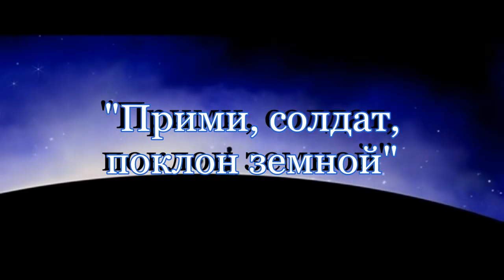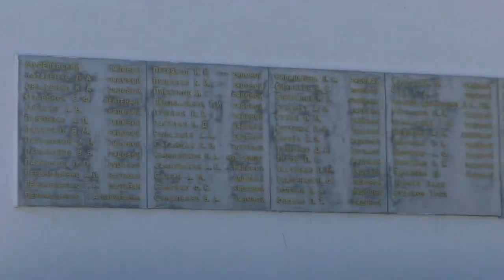В Ленинском районе состоялся митинг-реквием «Прими, солдат, поклон земной»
17 марта 2020 года в преддверии Дня воссоединения Крыма и г. Севастополя с Россией, на одном из значимых мест Ленинского района, Обелиске Славы в пгт Ленино со всеми воинскими почестями состоялся ритуал передачи останков Маркова Александра Константиновича 1913 года рождения уроженца деревни Старица Туринского района Свердловской области красноармейца 650-го стрелкового полка 138-стрелковой дивизии Крымского фронта геройски погибшего в мае 1942 года при обороне Керченского полуострова от немецко-фашистских захватчиков. Почти 80 лет он покоился в крымской земле и сегодня он возвращается на родную Землю в город Асбест Свердловской области,  откуда был призван в ряды красной армии на военную службу.

В митинге-реквиеме приняли участие: Заместитель председателя Комитета Государственного Совета Республики Крым по строительству, транспорту и топливно-энергетическому комплексу Валерий Аксёнов, Депутат Государственного Совета Республики Крым Александр Шевченко, Министр топлива и энергетики Республики Крым Евгений Рукавишников, Глава муниципального образования Ленинский район - председатель Ленинского районного совета Олег Водопьянов, Глава Администрации Ленинского района Екатерина Юровских, Первый заместитель Главы Администрации Ленинского района Игорь Заикин, Заместитель Главы Администрации Ленинского района Амет Абильвапов, Глава Администрации Лениновского сельского поселения Олег Касьянов, помощник депутата Государственного Совета И.И.Луценко Анна Пупкова, Заместитель генерального директора «Черноморнефтегаз» Сергей Зырянов, Председатель первичной профсоюзной организации Крымского Республиканского предприятия «Черноморнефтегаз» Нефтегазстройпрофсоюза России Александр Шибирин, Председатель районной общественной организации социальной поддержки ветеранам войны, труда, воинской службы и правоохранительных органов Екатерина Харионовская, Руководитель военно-патриотического поискового объединения «Крым» Поиск» Николай Шевченко, Командир поискового отряда Ленинского района «Обелиск» Михаил Сильченко, Настоятель храма Иоанна Кронштадтского отец Ростислав, Директор Музея истории Ленинского района Николай Рак, ветераны Великой Отечественной войны и воины–интернационалисты, ветераны труда, делегации предприятий и организаций района, работники Администрации Ленинского района и районного совета, жители района, ополчение, казаки.

Обращение к жителям города Асбест Свердловской области зачитал заслуженный работник культуры Автономной Республики Крым директор Музея истории Ленинского района Николай Рак.

«Для нас Великая Отечественная война – это не только прошлое. Ее дыхание многие ощущают и теперь. Ведь она круто повернула всю жизнь страны, вошла в каждый дом, в каждую семью. Она поглотила в своем пламени миллионы людей, принесла стране колоссальные разрушения, страдания и горечь, которые и поныне остро тревожат людскую память. 75 лет многострадальная земля нашей страны покоит в своих недрах останки воинов.  И сегодня, благодаря важной и ответственной работе поисковых отрядов и военно-патриотических клубов, найдены сотни захоронений солдат и офицеров, долгие годы пребывавших в забвении» - сказала в своем выступлении Екатерина Юровских.

Светлую память красноармейца Маркова Александра Константиновича и  тех, кто сложил головы на фронтах Великой Отечественной войны почтили минутой молчания.

Под торжественную музыку знаменная группа со знаменем Победы, юнармейцы с венками, и поисковики передали урну с останками красноармейца Маркова Александра Константиновича представителям Челябинской региональной молодежной военно-патриотической общественной организации «Русич». Еще один солдат вернулся домой, на Родину.

По окончании митинга-реквием по передаче останков красноармейца Маркова Александра Константиновича, делегация Ленинского района и почетные гости прибыли в село Батальное на мемориальный комплекс у братского захоронения для открытия памятного знака «Воинам уральцам, погибшим при обороне и освобождении Крыма». Памятный знак был доставлен делегацией Челябинской региональной молодежной военно-патриотической общественной организацией «Русич».

Участники мероприятия под оружейные выстрелы почтили минутой молчания память павших и возложили цветы к памятному знаку.

Уходит в глубину веков война,

И утихают огненные даты.

Но может ли спокойно спать страна,

Когда есть безымянные солдаты?

Лежат они в объятиях земли,

Лежат, как позабытые герои,

И только в синем небе журавли

Курлычут им весеннею порою.

Вы смертью пали посреди огня и дыма,

Десятки лет скорбит над вами тишина…

Но мы придём, мы ищем вас, мы вас поднимем

Россия будет помнить ваши имена!

Администрация района

Автор - С.Волков